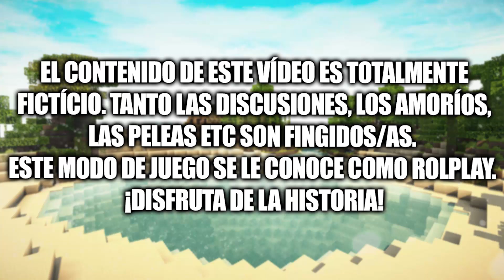TENGO UNA RIVAL | Cap. 7 Mi Aventura Pokémon (Minecraft Roleplay)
Buenas preciosuras, hoy os traigo el séptimo capítulo de Mi aventura pokémon, una serie en Minecraft en español totalmente Roleplay